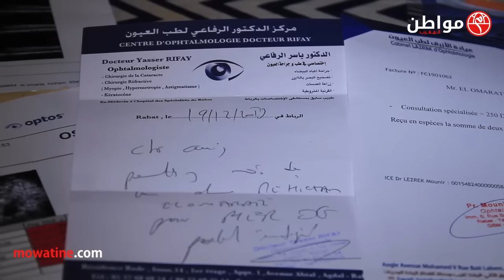عندما يبكي الرجل بحرقة (أنا بغيت غير نرجع عيني باش نخدم على راسي)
عندما يبكي الرجل بحرقة (أنا بغيت غير نرجع عيني باش نخدم على راسي)  إلا ماقدرتيش تعاونو غير بارطاجي